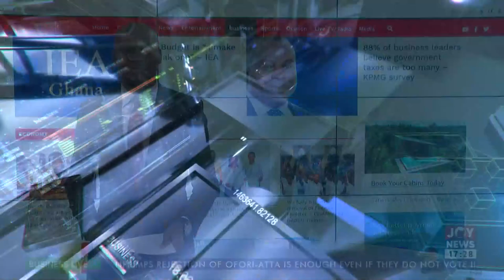Business Live with Pious Kojo Backah on Joy News (21-11-22)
Business Live with Pious Kojo Backah - Joy News